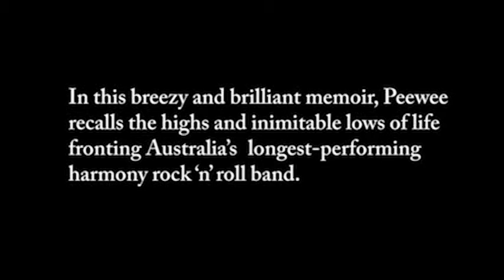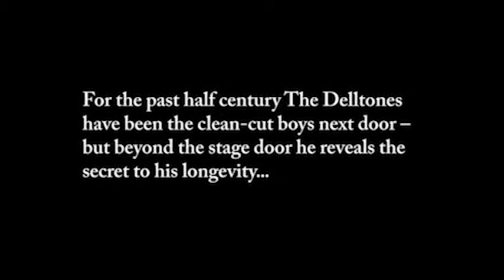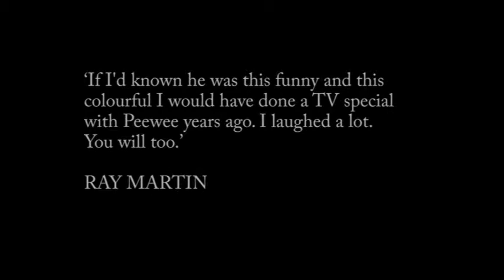Booktopia Presents: Come a Little Bit Closer book trailer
Ian 'Peewee' Wilson has been singing bass doo-wop with iconic vocal group The Delltones since the 1950s and the First Wave of Australian pop. In this breezy and brilliant memoir, Peewee recalls the highs and inimitable lows of life fronting Australia's longest performing vocal group. Beyond the stage door he reveals the secret to his longevity: a larrikin spirit honed in his beach-bumming youth, and a wide-eyedcuriosity that led him to dabble in hallucinogenic substances and chase Playboy Bunnies (not at the same time). It's all part of Peewee's never-ending search for the underlying meaning of it all. Come a little bit closer to the Beanpole of Bop.